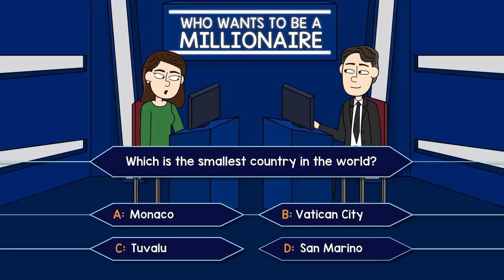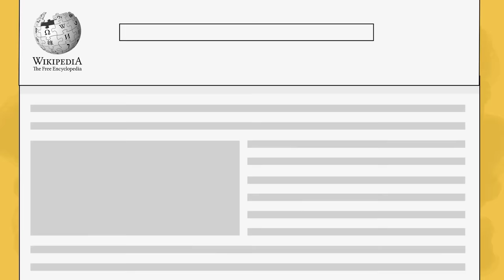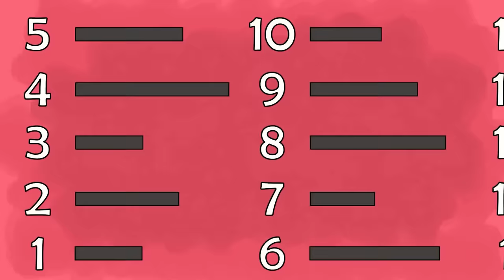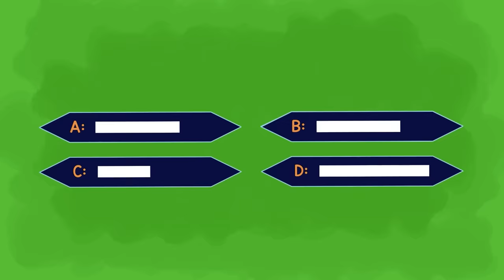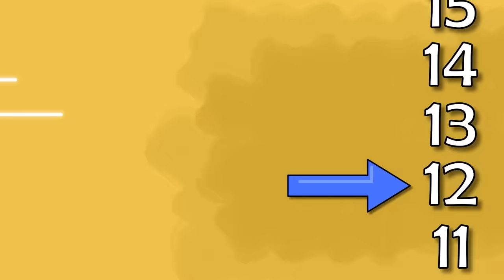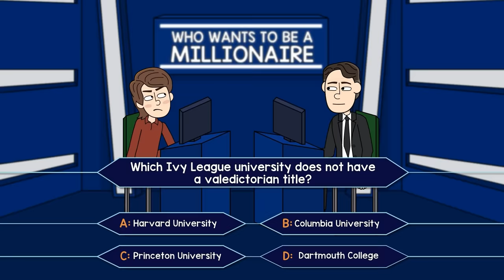I Became A Millionaire But Didn't Give A Cent To My Lying Dad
It was late at night when I was studying for my math examunder the covers of my blanket. Suddenly my blanket took flight as my angry father yanked it off me and my bed. My father snarled, "What do you think you're doing?" He snatched the book from my grasp, "I'm going to burn this like the rest of them. If I catch you studying again, you will face the consequences!" he said.